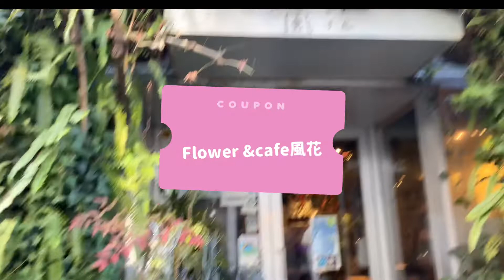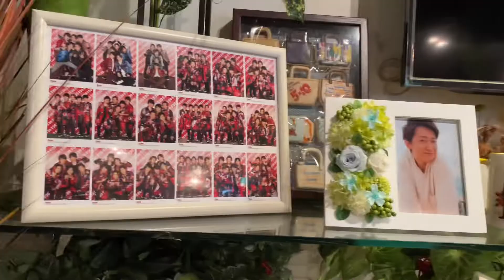【 Vlog133ソロ活】嵐ファンの聖地南青山のcafeでランチ／ユノ一周忌・セシル100日/50代独身双子姉妹の妹ソロ活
独身双子姉妹の小さな幸せ日常動画を見てくださり有難うございます。

今回は、妹のシナモンが観葉植物が沢山あるカフェにランチに行きました。
そこは、観葉植物だけでなく、国民的アイドルスターの嵐ファンの聖地でした🥰

flower&cafe 風花
東京都港区南青山3-9-1 アブリム1F
きらぼし銀行の横の道を真っ直ぐ入ったところです。

そして、1月30日は、私達双子姉妹の誕生日ですが、去年私達の誕生日に愛犬ユノが旅立ってしまい、一周忌となりました。
ユノが、「忘れないでね」ってこの日を選んだと思っています。
忘れるわけないよ！ずっと一緒だよ！

2月2日は、愛犬セシルが旅立ってから100日目です。
まだ、動画や写真を見る度に泣いてしまいます😭

空元気だけど双子ママは、頑張るよ。

※ナレーションが早口になってしまいました🙏🙏
愛犬の体調が良くない時があるのでソロ活多めになります。

50代独身双子姉妹の小さな幸せ日常動画です。
YouTubeを応援して頂けると嬉しいです💕

チャイ＆シナモンのInstagram

★radioも始めました。
私達のなんでもないひとりごとです😅

stand.fm チャイのvoice diary

stand.fm シナモンのゆるゆるcafe

チャイのInstagram

シナモンのInstagram

チャイのnote